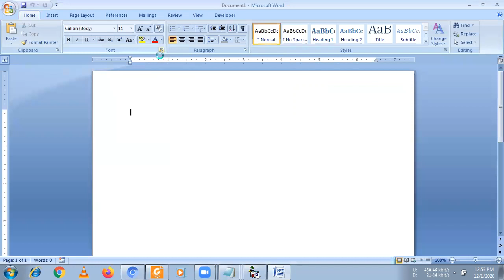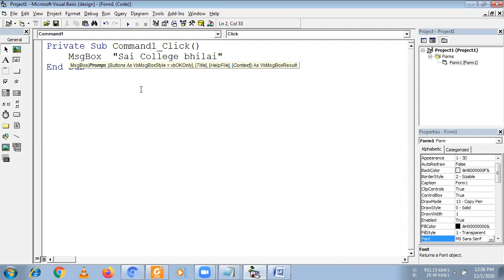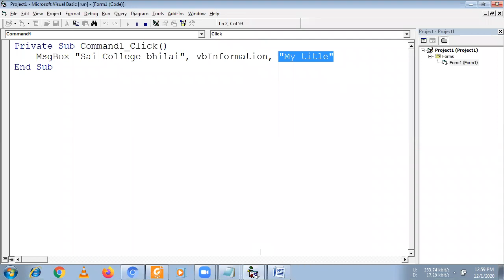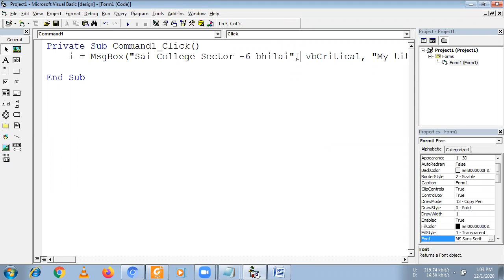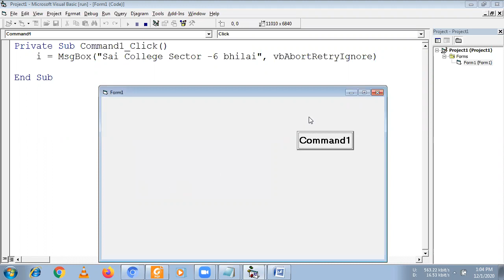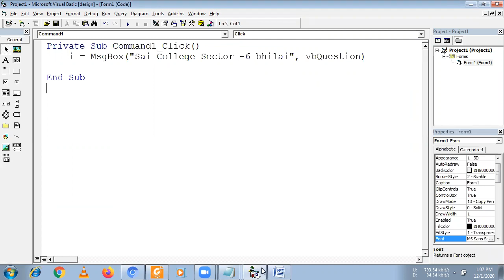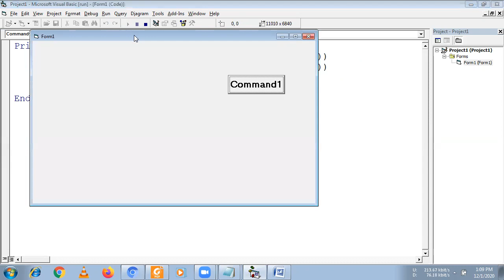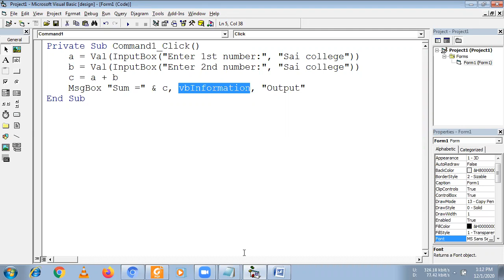Msgbox and Inputbox Function in Visual Basic 6.0 | Message Box Function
Visual Basic 6.0 Project with Source Code Available only at Rs 300/-

VB6 Tutorial
VB6.0 Tutorial
VB6 Programming
Visual basic code for beginners
Tool Box in VB6
msgbox kya hota hai
msgbox in Vb6
msgbox in Visual Basic
msgbox in Visual Basic 6.0
inputbox kya hota hai
inputbox in Vb6
inputbox in Visual Basic
inputbox in Visual Basic 6.0
inputbox in VB6